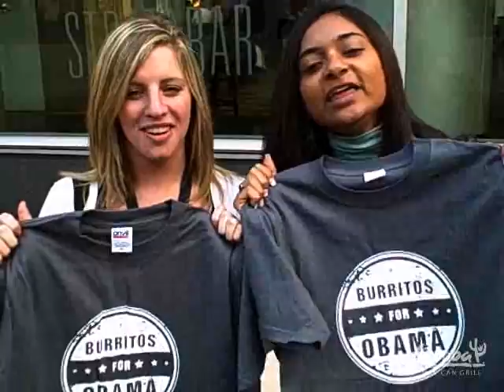Burritos for Obama Reel